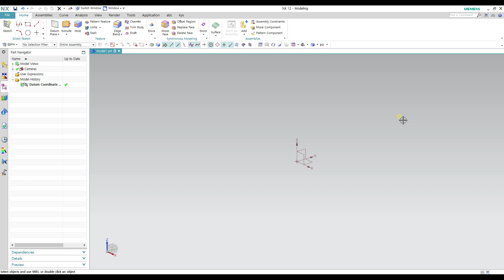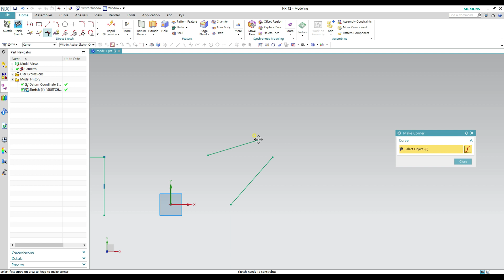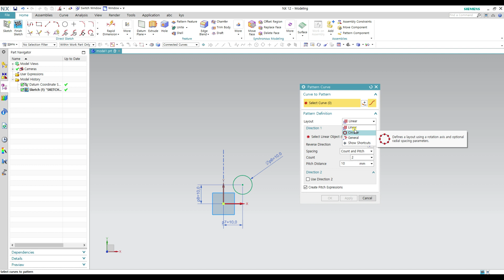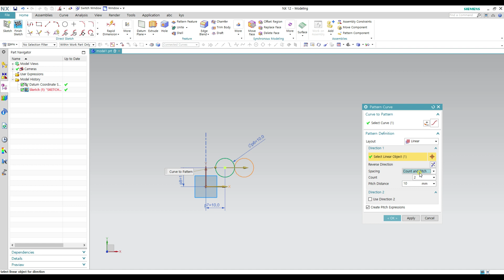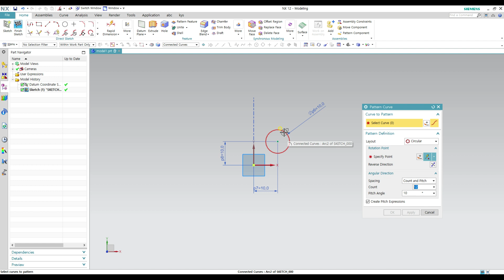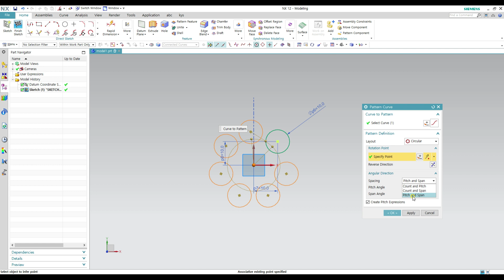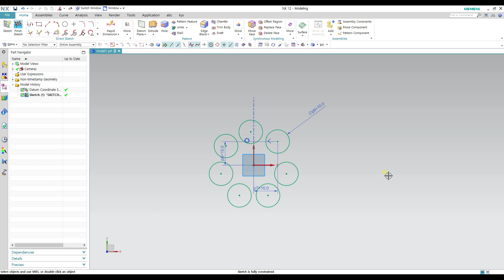제가의 NX세상! - [NX12 Modeling 강의] - (Sketch)#11 Make Cornor & Pattern Curve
블로그도 운영중입니다. 아래 링크를 클릭하세요^^